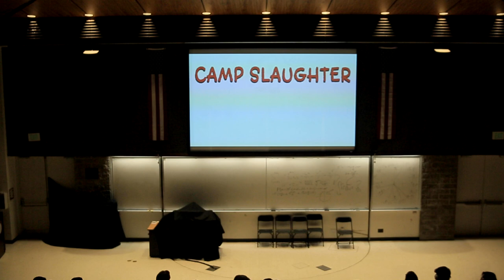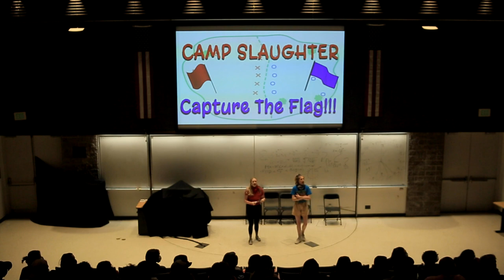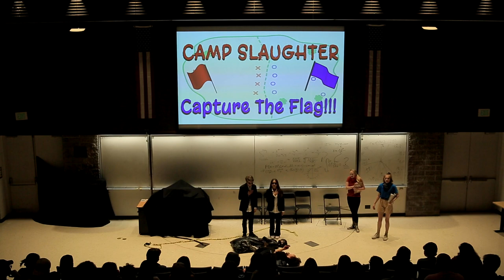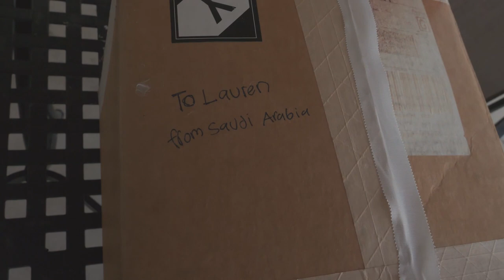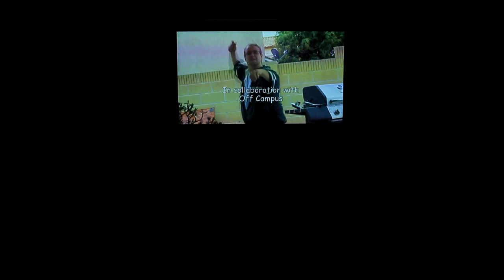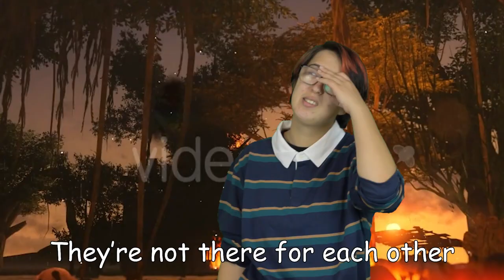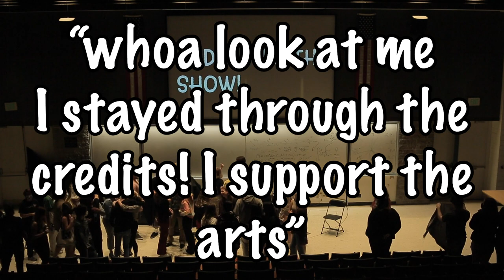Father's Milk: The Homecoming Show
We're back! This is a recording/edit of the Father's Milk Live Sketch Comedy Show that took place on November 13th, 2021.